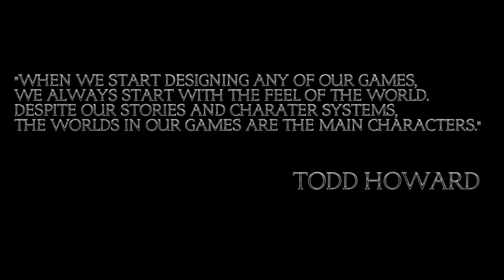The Elder Scrolls V Skyrim - The Jerall Mountains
Here is my immersive version of The Jerall Mountains music in Skyrim.